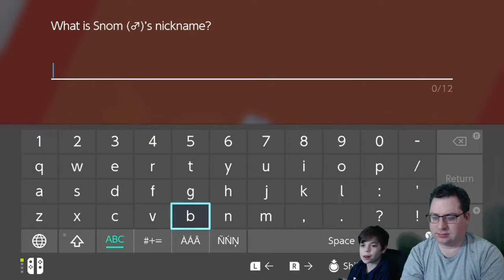Let's Play Pokemon Sword - Road to the Rock Gym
We face a few more battles on the road to the next gym leader battle!